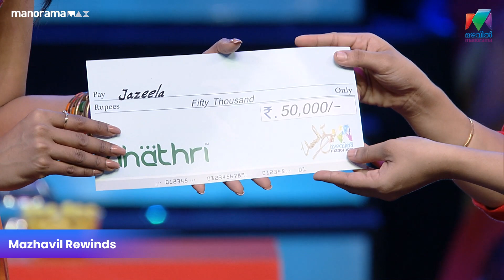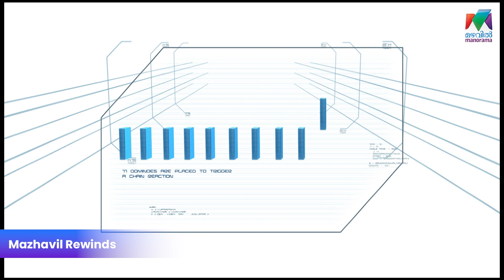ഗെയിം Safe സോണിൽ എതിച്ച് ജസീല 😍😍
Minute to Win it | Game Show | MazhavilManorama |